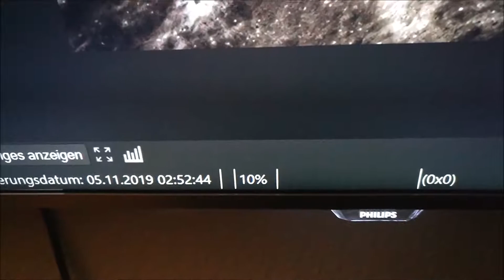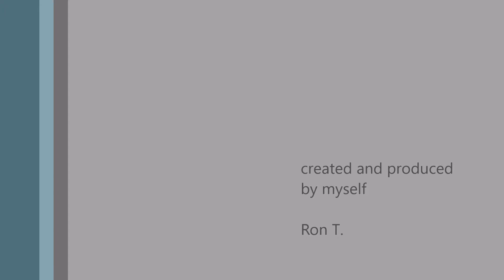The Moon - Evidence of Civilization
Hello people from all over the world.

Another image thats shows that the whole moons surface is infrastructured.

Massive bridges and pathways are clearly to see.

The different colors on the ground are atributes of living areas.

Enjoy this little trip to our neighbours on the mOOn.

Thanks for your attention & support.

May the truth be with you.

Ron